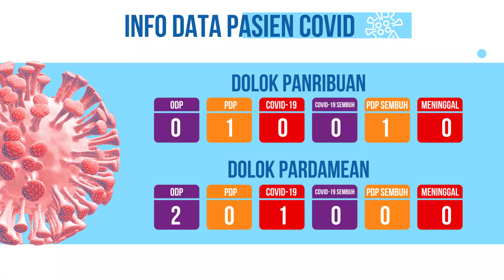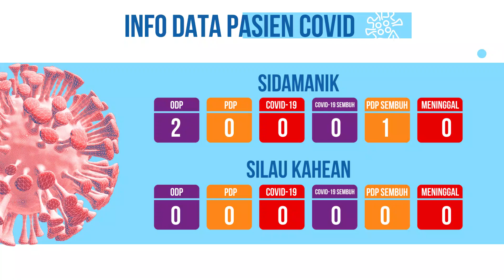Sudah DiverifikasiPosko Utama Data Covid-19 Simalungun (Update 9 Juni 2020)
Mari kita terapkan protokol kesehatan dengan PhysicalDistancing dan terus DirumahAja apabila tidak ada kegiatan yang mendesak agar jauh dari virus corona.